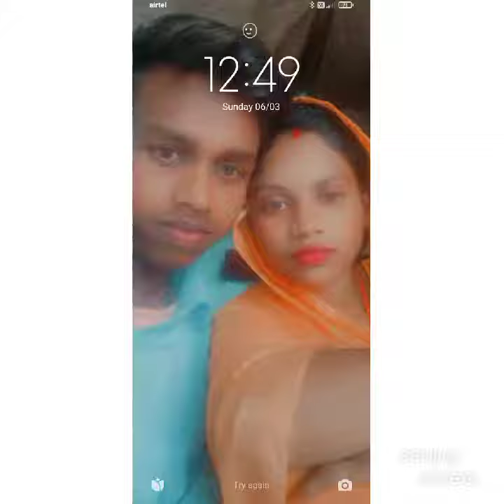Bhojpuri Pramod Premi ka song Dj